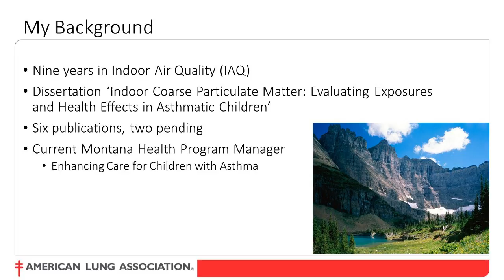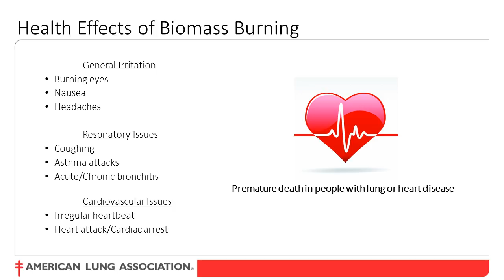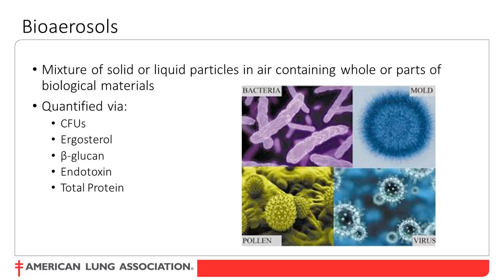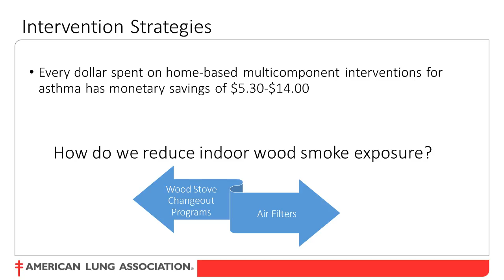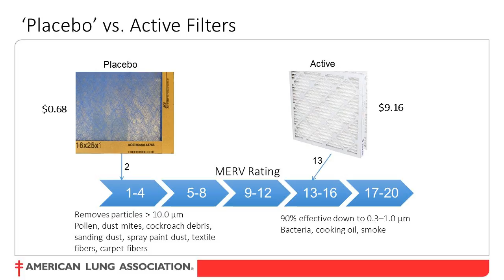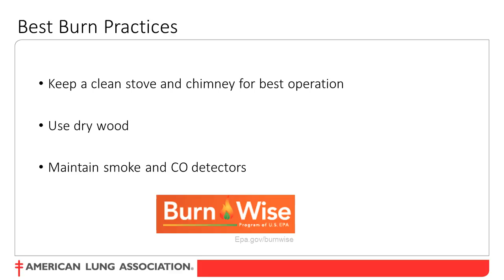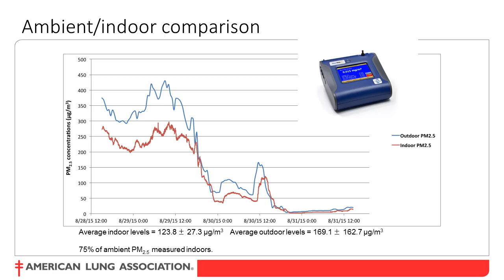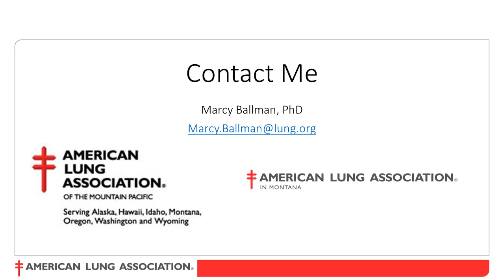Improving Air Quality in Wood Stove Homes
Marcy Ballman, PhD, Montana Health Program Manager at the American Lung Association discusses Indoor Air Quality in homes with wood stoves.